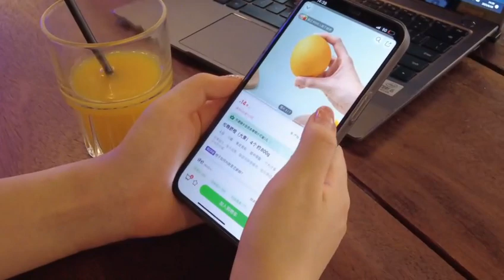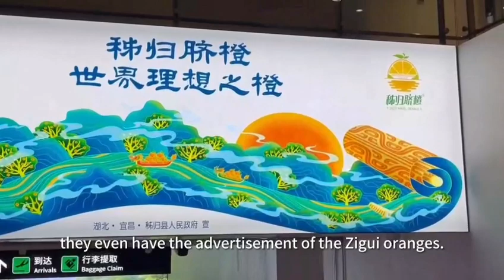Let’s explore the origin of Zigui oranges!